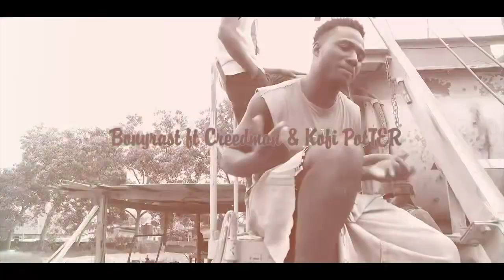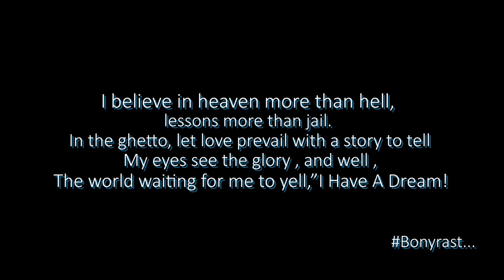university student uses his life story for his new music video (Hope)